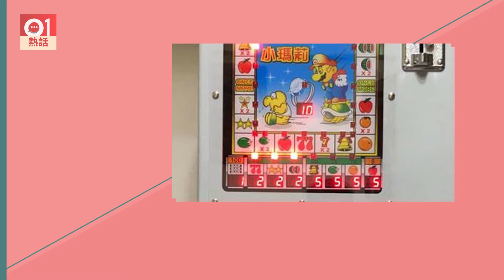【儲錢神器】一無聊就投幣 台女家中放遊戲機 意外存得外遊旅費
努力儲錢是不少人每一年的目標，但往往卻因「大花筒」而難以做到。台灣有網民在facebook分享了一個非常有效、寓儲錢於娛樂的儲錢方法，就是在家中放置一台遊戲機，每天無聊就投幣玩玩打發時間，想不到10個月來就存到了6萬元台幣（約16166港元），該網民驚喜地指「連出國旅遊額外經費都有了！」